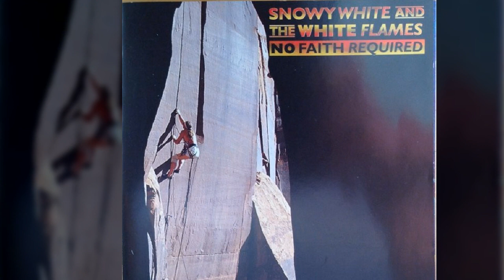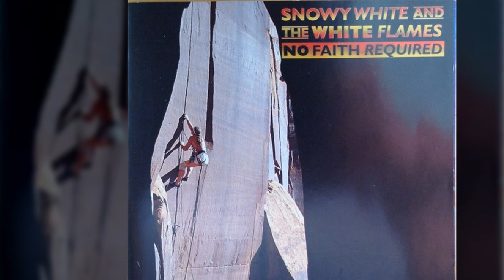Snowy white - Midnight Blues